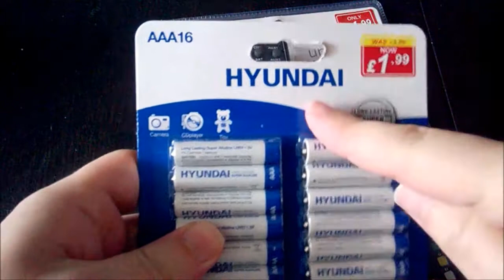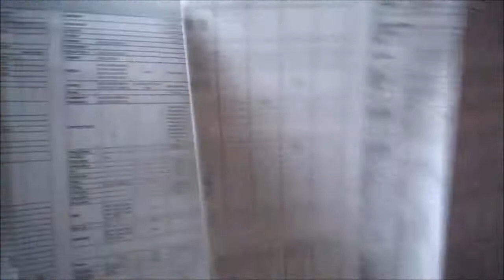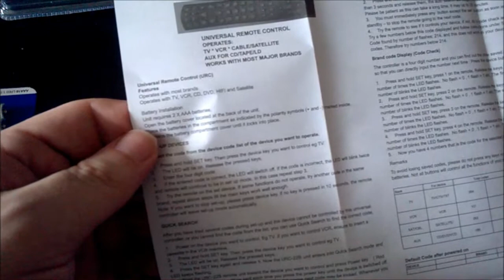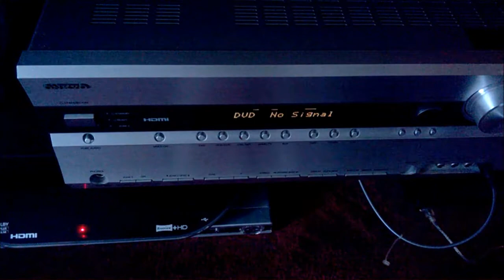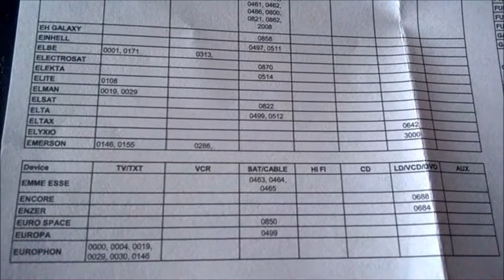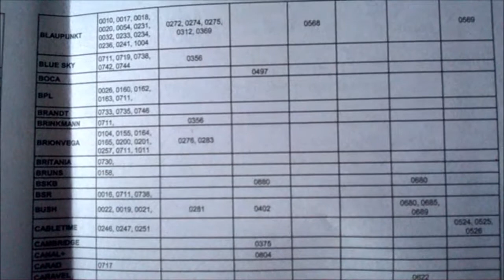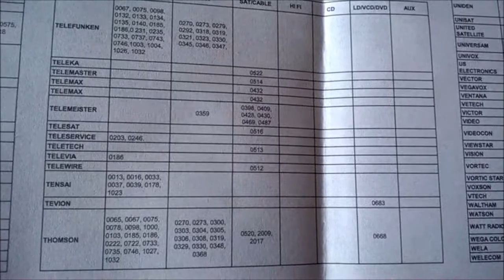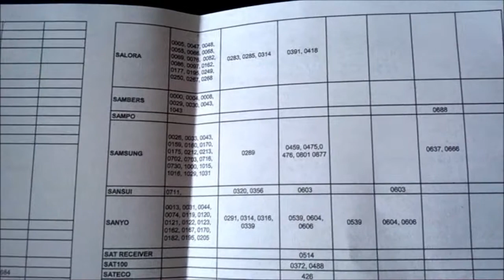Poundstretcher Remote REVIEW with code sheet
Randomly reviewing remote from Bargain Buys. Press pause if you need the codes at the end.